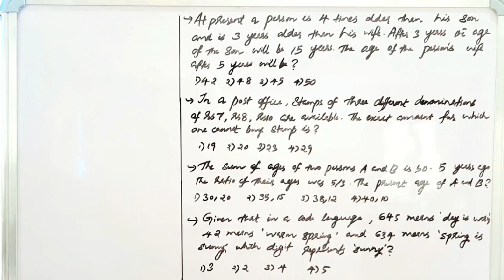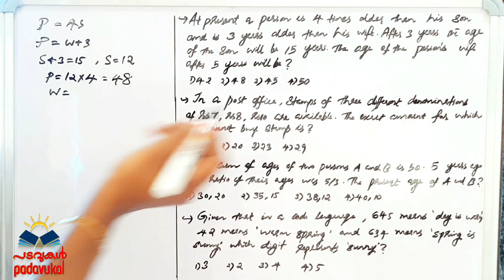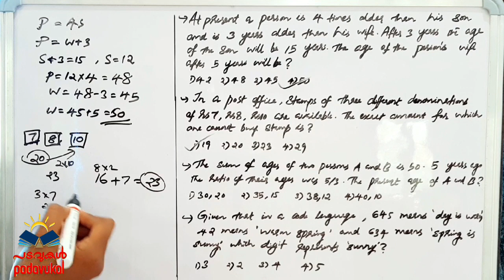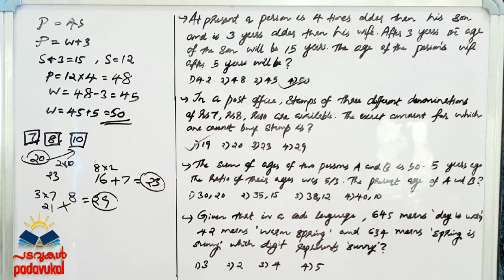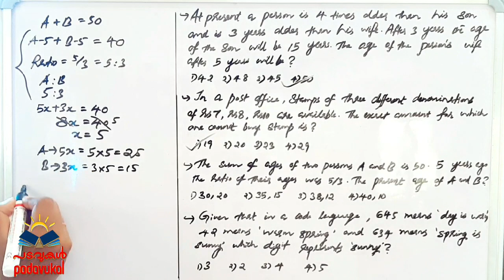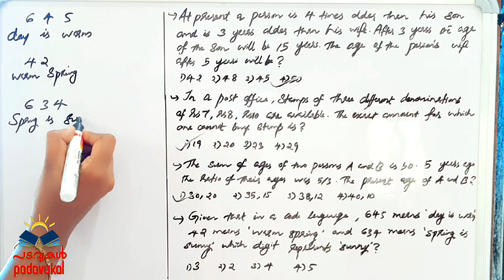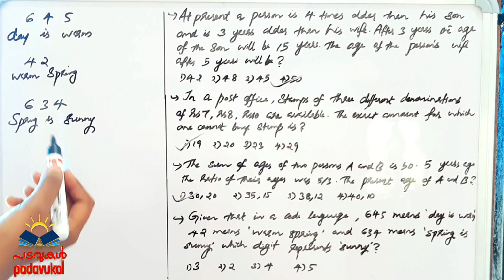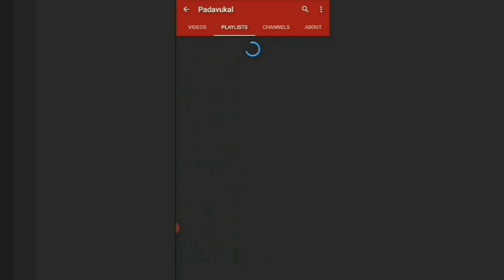Reasoning previous year questions|UGC NET Paper1|UGC Net classes in malayalam